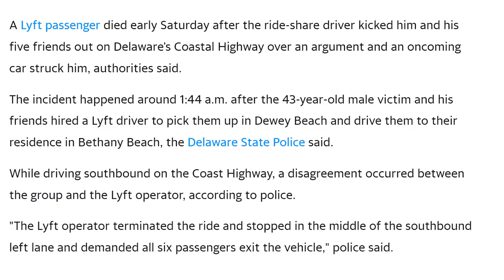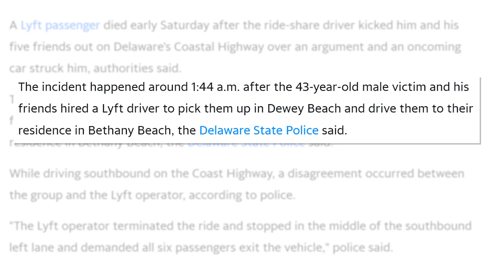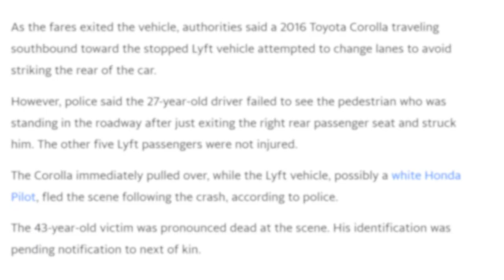Uber And Lyft Drivers CAN Cancel Rides At Anytime But If You Cancel DONT DO THIS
If you drive Uber and Lyft you know riders may make you uncomfortable and you may need to cancel the ride. You ARE able to cancel the ride at any time but if you do, don't do this one thing! Join RSG contributor Chris as he talks about the do's and don'ts of letting riders out of the car either when canceling the ride or when completing the ride at the end destination.

Dallas - Fort Worth and Houston drivers! Need to rent a car? We recommend RideShare Carz It's affordable for everyone, even for weekend-only drivers. They provide free rideshare training to boost your earnings! We like that they're run by an Uber driver. :) Limited Time: “Rent 5, Get 2 Days Free” on your first RideShare Carz rental! Just say The RideShare Guy sent you

Earn cashback on ANYTHING you buy from ANY store.